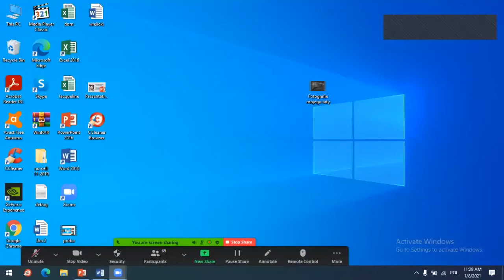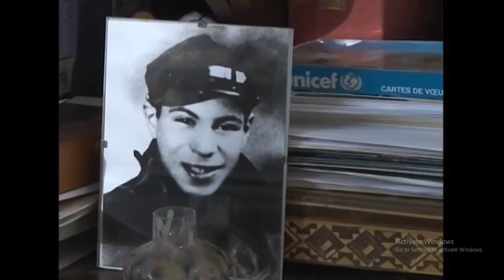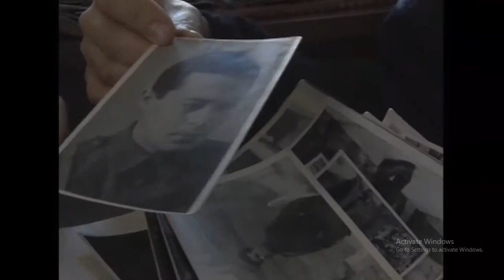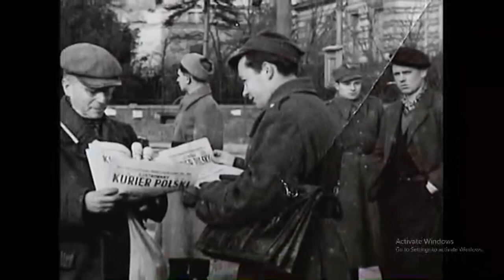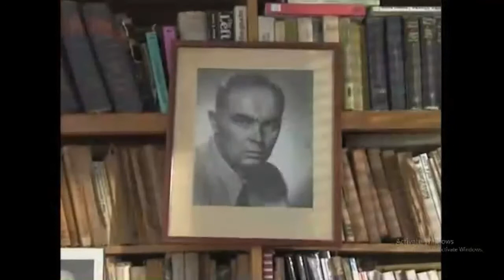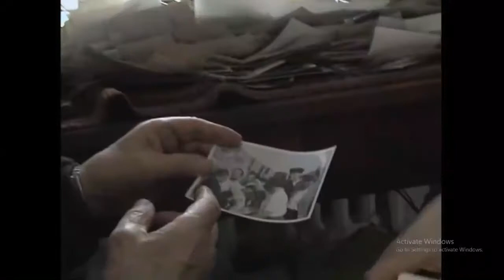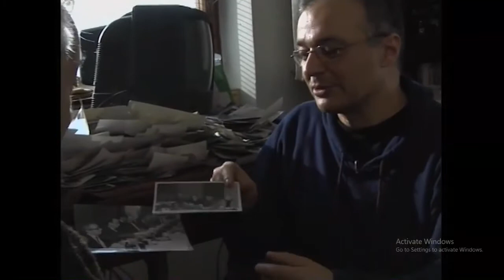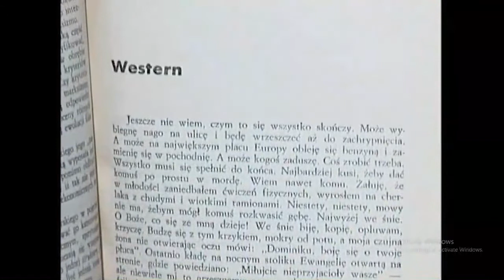Jozef Hen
A literature Zoom meeting with Jozef Hen/ Maciej Hen